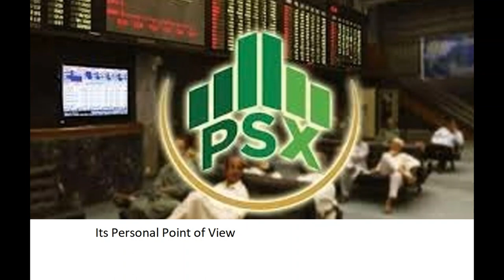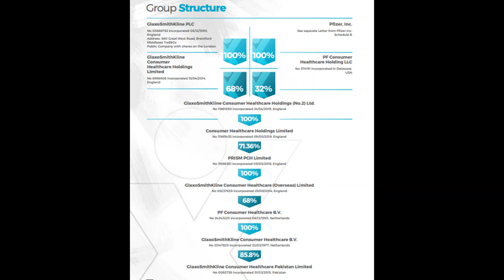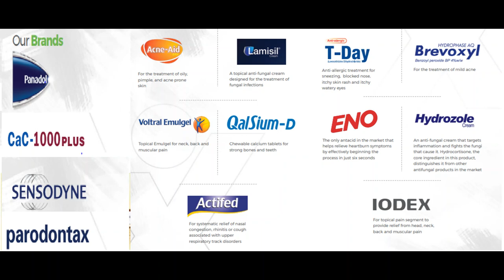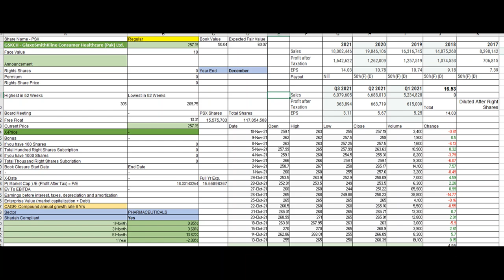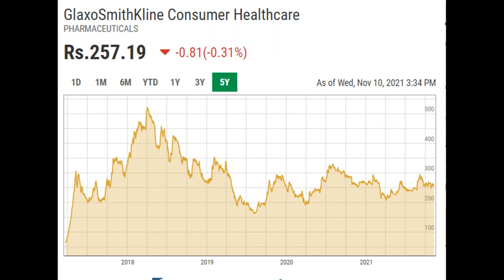GSKCH | GSKCH - GlaxoSmithKline Consumer Healthcare (Pak) Ltd. | PHARMACEUTICALS | PSX | TP | UPSIDE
GSKCH | GSKCH - GlaxoSmithKline Consumer Healthcare (Pak) Ltd. | PHARMACEUTICALS | PSX | TP | UPSIDE | Target Price